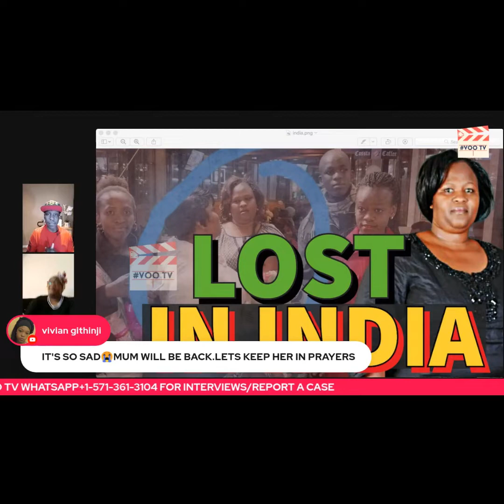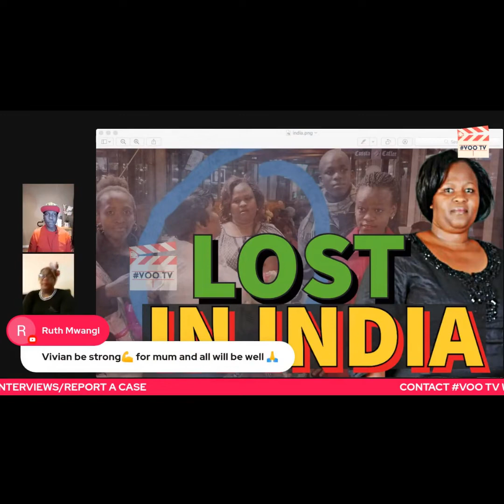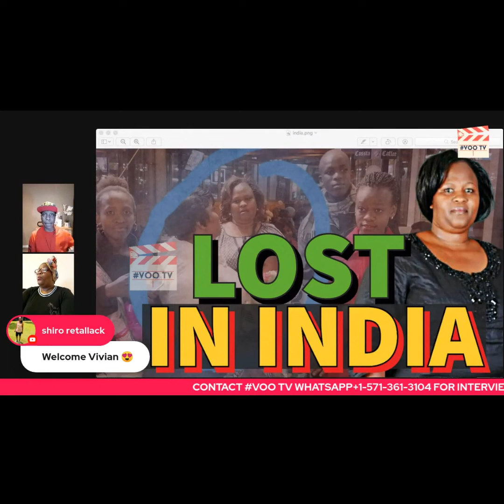Lost In India Since 2019 | The Dorothy Muli Story | VOO TV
Where did she go? How did she just disappear in thin air? Here is a segment of the interview with Dorothy Muli's sister on VOO TV.